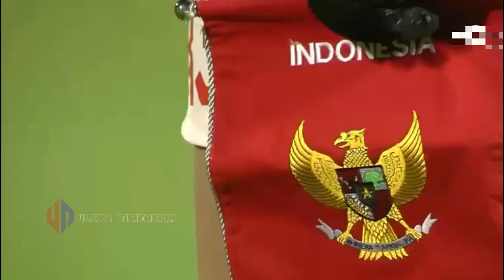Malaysia Tak Berkutik! Intip Fakta Kapten Timnas Shafira Ika Putri yang Bikin Bangga Indonesia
Gelaran proliga 2023 tak lepas dari kehadiran para atlet cantik dan berprestasi. Salah satunya ada Yolla Yuliana, Shella Bernadetha, wilda siti nurfadillah dan masih banyak lagi yang lainnya.

Di laga fifa women a match, timnas wanita indonesia pun sedang menjadi sorotan publik lantaran prestasinya yang sedang menanjak. Beberapa kali bertanding, timnas wanita membawa harum nama indonesia.

Nah, kali ini admin akan membahas atlet indonesia yang sedang populer dan penuh talenta, diantaranya ada Adinda Indah dari cabang olahraga voli dan shafira ika dari cabang olahraga sepak bola.

Sumber video: tvri.sport, moji.social, ig shafira ika & ig adinda indah permatasari